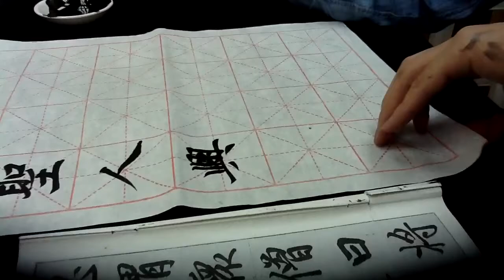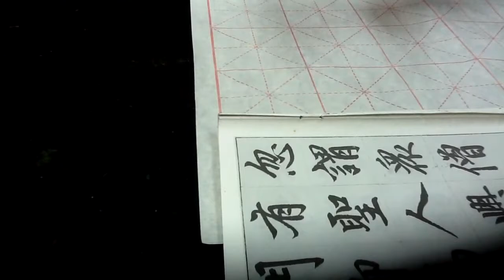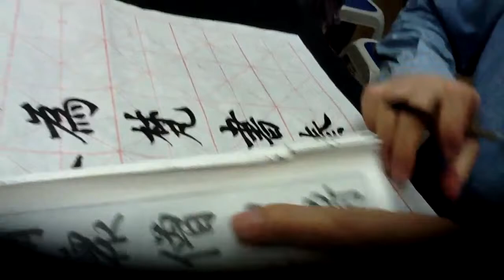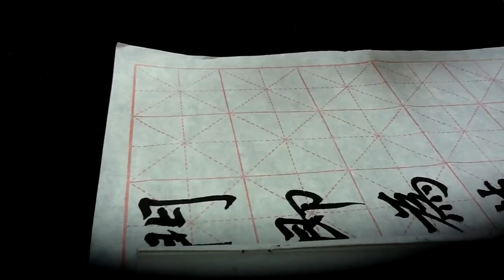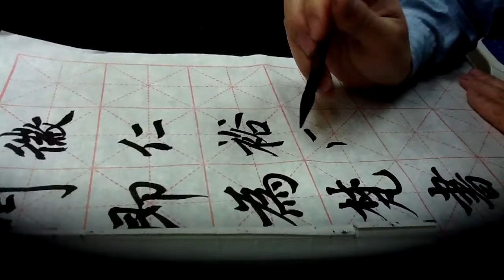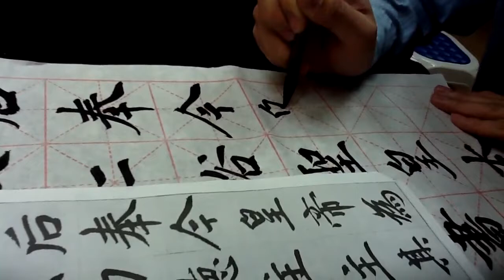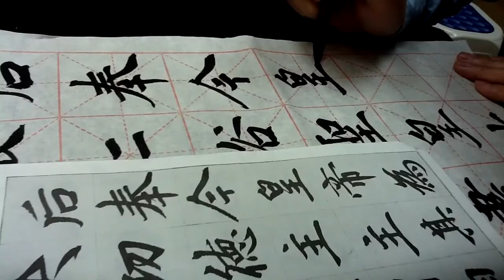臨趙孟頫楷書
課堂記錄
工作室的地址:
新蒲崗五芳街33號永顯工業大廈B座 2樓B02室，鑽石山地鐵站A2出口，B出口。請點擊 圖中坐標A即所在處